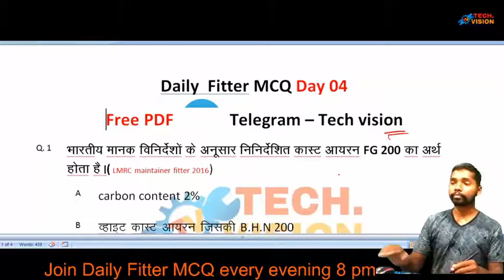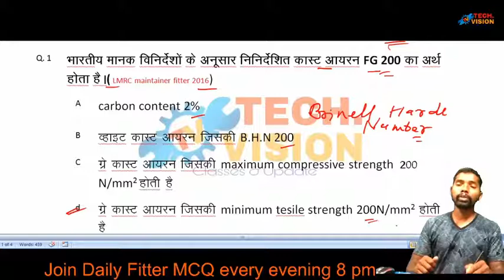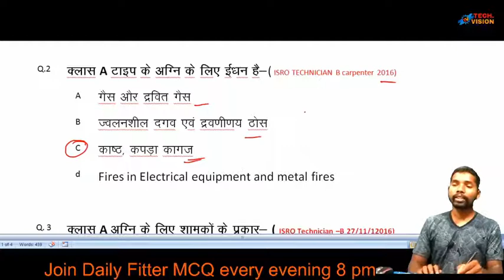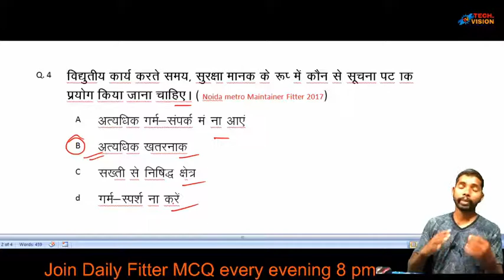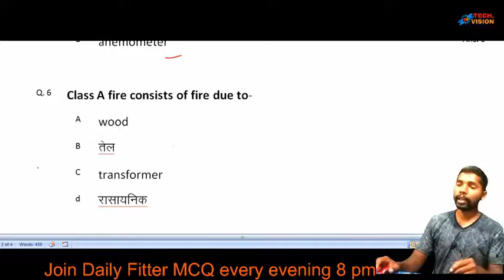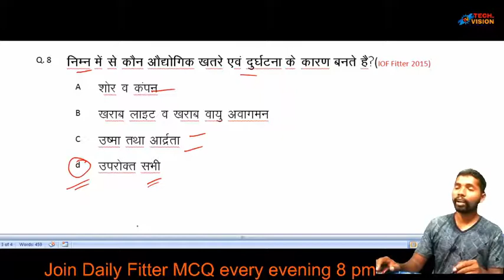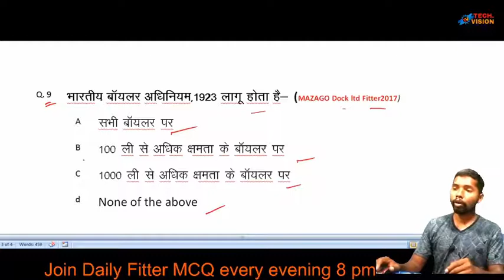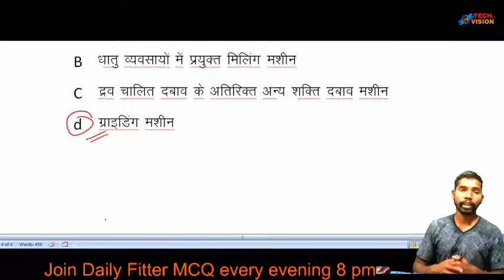Daily Fitter MCQ Day 04 / Fitter MCQ in Hindi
Hello Friends,

               इस चैनल में हम आपके लिए *ITI Class, news और  Job* संबंधित जानकारी लाते रहते हैं,  तो आप यदि हमारे चैनल में नए हैं तो चैनल को *Subscribe*  करें  और आगे की Video की जानकारी पाते रहने के लिए *Bell icon* को प्रेस करें l

Telegram👉 Tech. Vision

FaceBook page👉 Technical vision

FaceBook Group 👉 ITI Tech vision